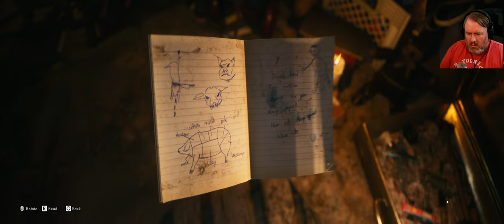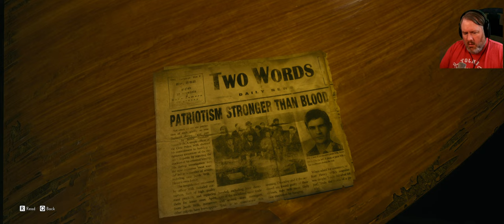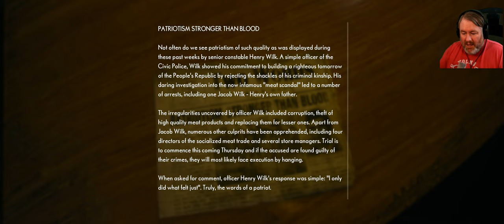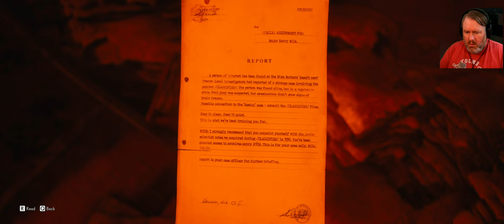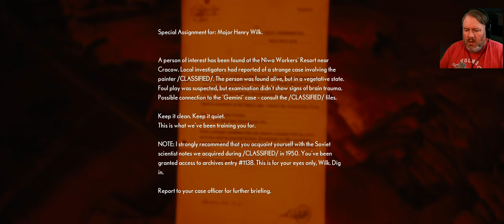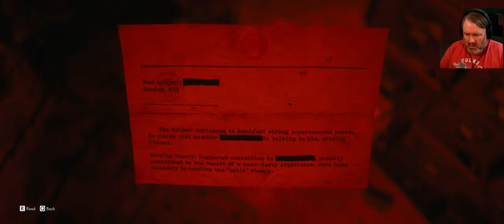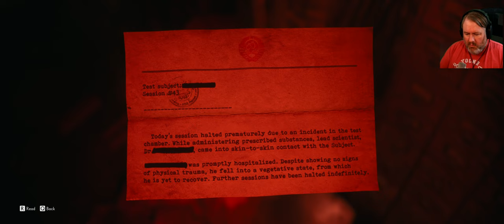Delving Into the Mind of a Sociopath || The Medium First Ultrawide Playthrough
Some people really are just purely evil to the core, with no good left to save in them...

Ready to dive into a world of mystery and surprise? Join me as I take you through a blind playthrough of The Medium - an incredibly immersive horror title with jaw-dropping visuals and a captivating story.  Follow along as I explore this mysterious world full of puzzles and secrets, and discover just what this award-winning game has to offer in gorgeous ultrawide gameplay. Get ready for some real thrills as you join me on this intense journey!

Timestamps:
0:00 - Intro
0:33 - Game Starts
34:05 - Outro